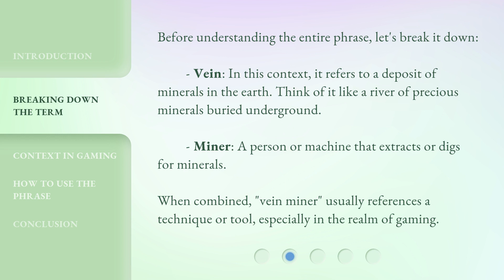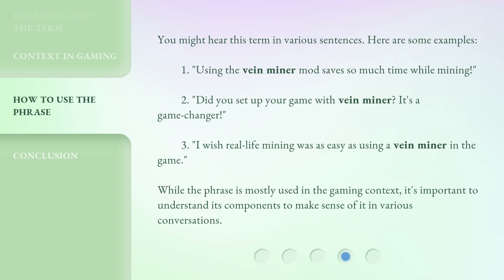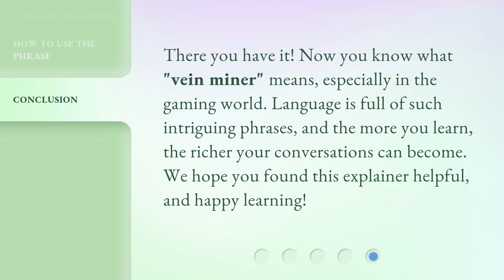Unearthing the Meaning of "Vein Miner"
Unearthing the Meaning of 'Vein Miner': Exploring the Gaming Term • Dive deep into the fascinating world of English phrases as we uncover the meaning behind the term 'vein miner.' Discover how this term is used in the gaming context and learn how to incorporate it into your conversations. Find out how gamers use the 'vein miner' tool or mod to enhance their mining experience and gather resources more efficiently. Don't miss out on this insightful exploration!

00:00 • Introduction - Unearthing the Meaning of "Vein Miner"
00:22 • Breaking Down the Term
00:51 • Context in Gaming
01:23 • How to Use the Phrase